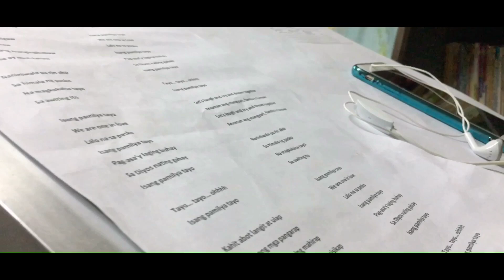SAPC 9 PRUDENCE: CHRISTMAS SECTION ID ISANG PAMILYA TAYO NGAYONG PASKO